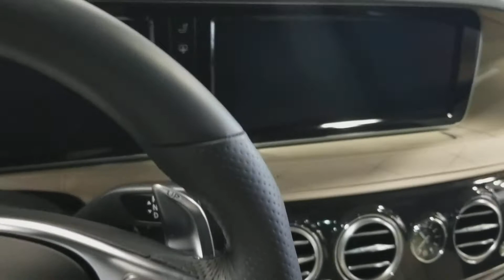In-depth look at the 2017 Mercedes-Benz S63 AMG